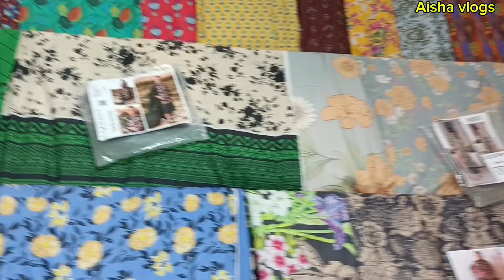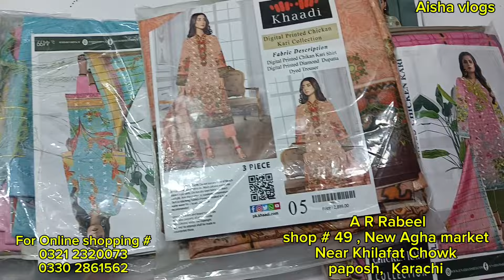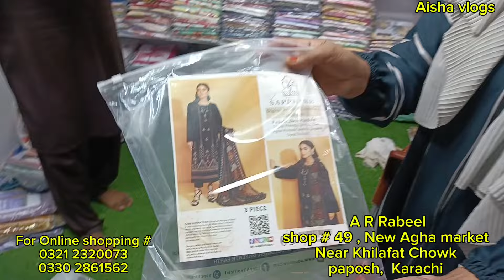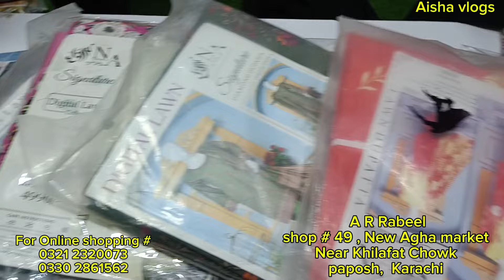Hurry up | Branded Wholesale Shop | Top Brands in Cheap rates | All Over Suit 600 rs | New sale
Description
Location : A R Rabeel, Shop #49, New Agha Market near Khilafat Chowk ,Paposh Karachi

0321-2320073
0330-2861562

i=1oj8gifvex50h&utm_content=kv56il